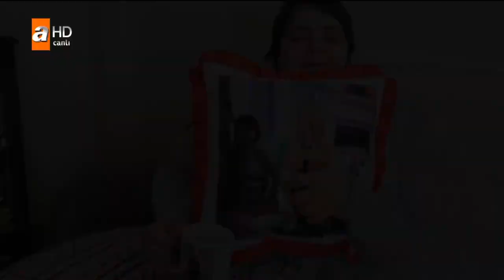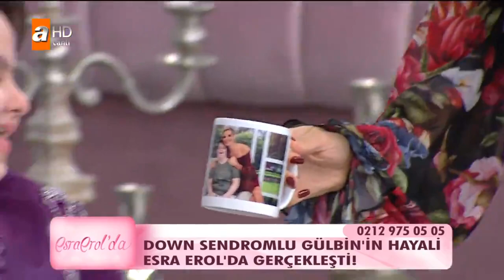Down sendrıomlu Gülbin'in hayali gerçek oldu! - Esra Erol'da 27 Eylül 2017